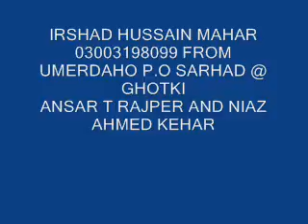muhenja Sohna Nabi nangdar by leemo faqeer and janan faqeer sindhi molood shareef